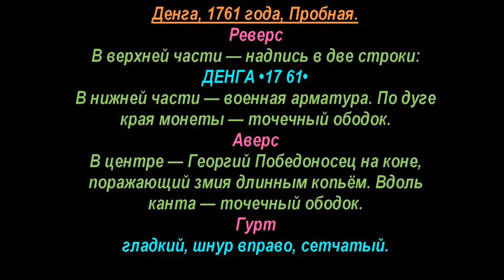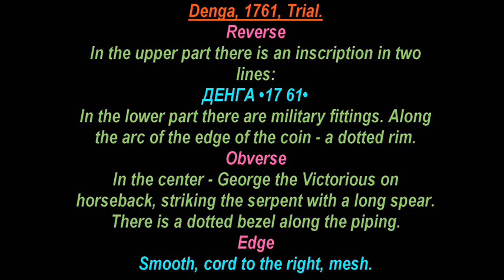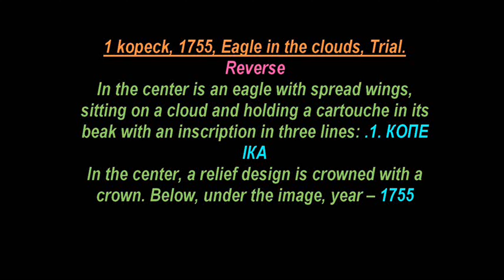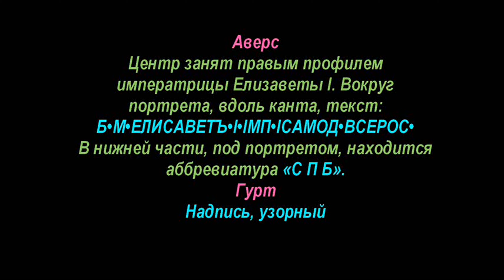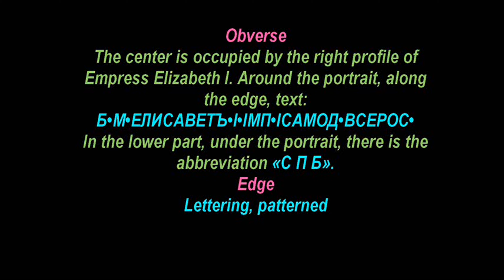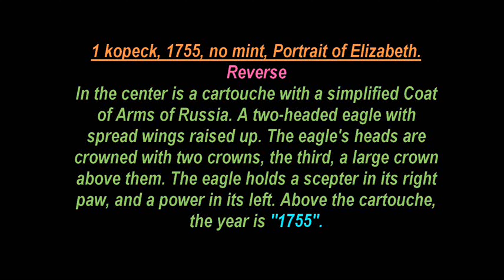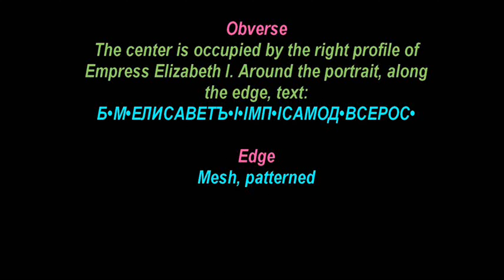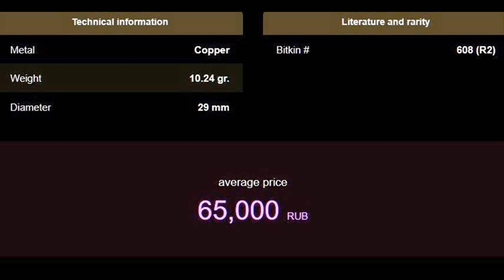✅ Пробные Монеты, Императрица Елизавета, Часть 1, 🌏 Trial Coins, Empress Elizabeth, Part 1. 🏺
🌍 Большое спасибо за поддержку, Друзья!
Будет очень интересно. Уникальные лоты, я обещаю !
✅Аукционы на которых вы можете продать свои монеты либо на главной странице на обложке либо спрашивайте через почту
✅Для Ваших лотов специально создан видеоканал
АУКЦИОН, от NUMISMATICS ALSIDAL TV
✅ Видео и Фото лотов можете присылать  для размещения опять же на почту